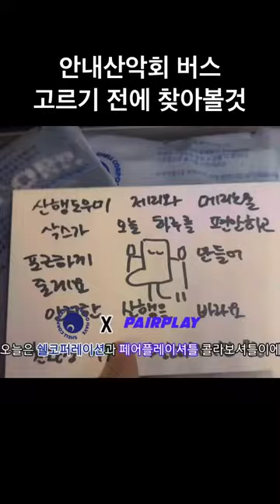어차피 갈꺼라면 혜택있는걸로